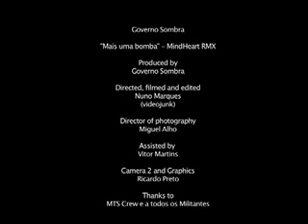Governo Sombra " Mais Uma Bomba "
Governo Sombra - "Mais Uma Bomba" (Mindheart Remix)

A editora independente Gov Som lançou o primeiro volume de uma série de mixtapes que pretendem ser uma mostra do trabalho reunido pelos seus membros e de futuros projectos a serem lançados pela mesma.

Este volume intitulado "Politicamente Incorrectos", foi misturado e masterizado por Kron e Dj Yur, reúne participações de Governo Sombra, Triângulo Dourado, Chupa Loops, Sound Killaz (JA), P-Lee, Deep Niggaz, Maze, Presto e Berna; as produções ficaram a cargo de Kron, LTerrible, P-Lee, El-Bolah, MindHeart Productions (ES), Dj Yur, Dj Yoke e Kooltuga.

tracklist:
1 - Governo Sombra - "O Nosso Som"
2 - Governo Sombra - "A Chamada"
3 - Chupa Loops - "Nós Somos o Cabo"
4 - Triângulo Dourado - "Avançamos Já" (com Maze, Berna e Presto)
5 - Chupa Loops - "Deep Niggaz" (com AB & G-Smooth)
6 - Mais Uma Bomba (skit)
7 - Governo Sombra - "Mais Uma Bomba" (MindHeart Productions REMIX)
8 - P-Lee - "Caos & Drama"
9 - Governo Sombra - "Na Rua"
10- Governo Sombra - "Socio2006"
11- Governo Sombra - "Whisky & Cola"
12- Live from JA (skit)
13- Sound Killaz - "Chop Dat"
14- Sound Killaz - "Blessings"
15- Governo Sombra - "Corrida de Chavalos"
16- Imune - "O Renascer"